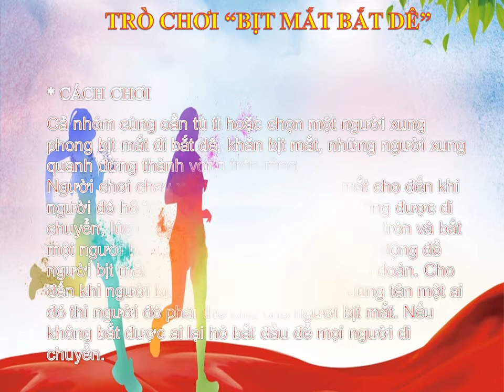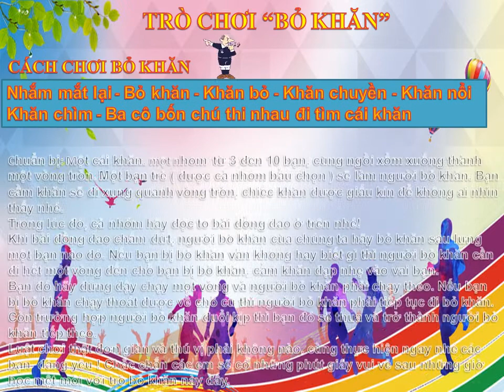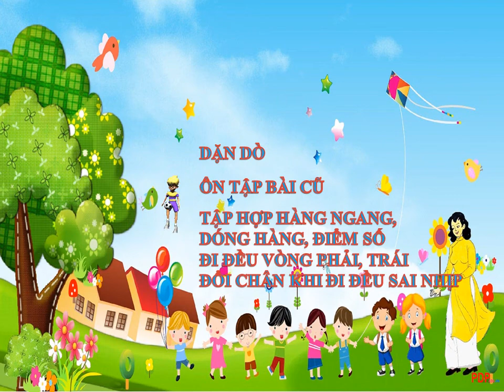Tuần 5: Thể dục Lớp 4 Tiết 9,10